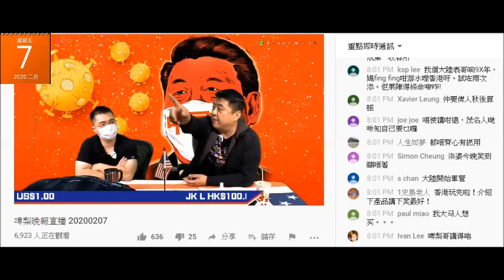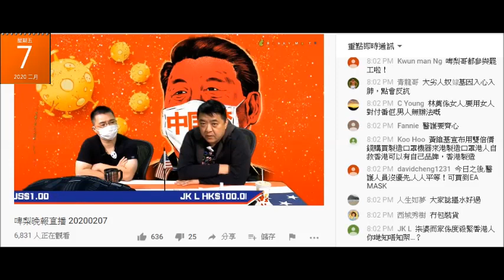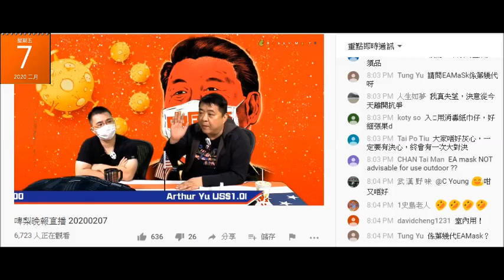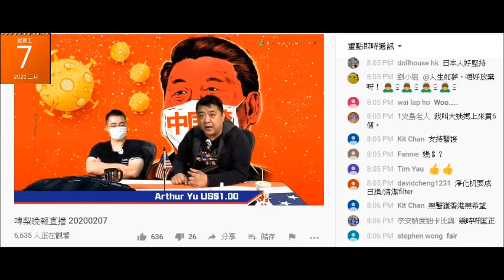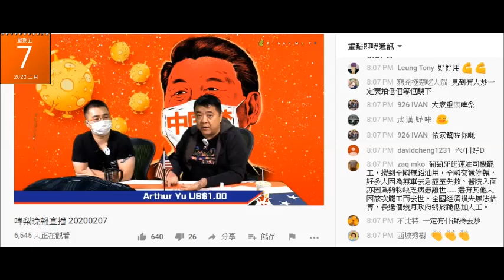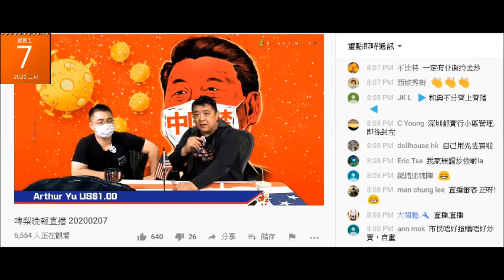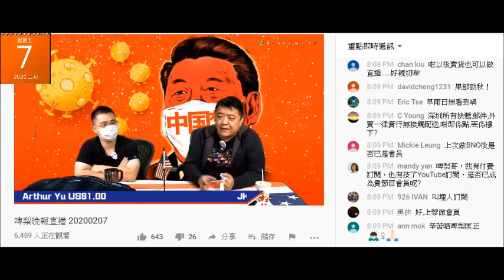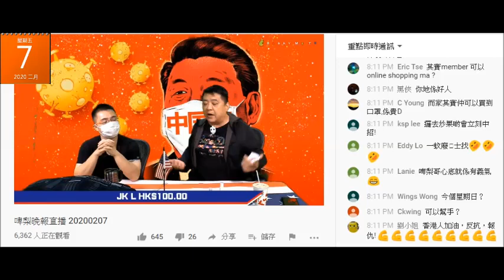20200207 啤梨晚報撚屌馬健賢+廢撚柒閪蟲林匡正啲eamask賣唔去，而家又吹一田都攞唔到，而佢哋攞到3000件嚟賣，仲要會員限購20個，非會員4個。呃腦殘入會，吹同日本仔爭取得嚟，抄蕭若元段嘢